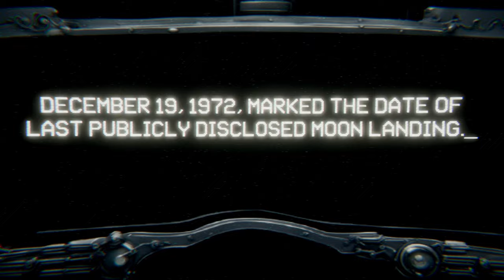A Terrifying Reason To NEVER COME BACK TO THE MOON | Something Bad Is On The Moon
Found Footage: Apollo 17
Creepy and Chilling Cosmic Indie Horror
The Apollo 17 mission was the last publicly disclosed mission to the moon.

Since then, numerous missions have been launched in absolute secrecy.

Something very bad happened on Apollo 17, and we recorded it.